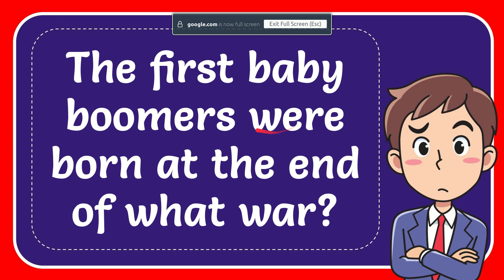The first baby boomers were born at the end of what war?